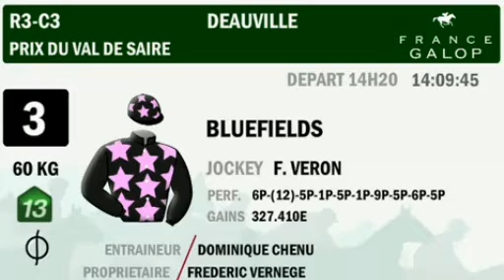HARAS DE LOU - UNORA DE LOU Px CROIX Groupe2 11 01 2013 ZEvideo3.mp4